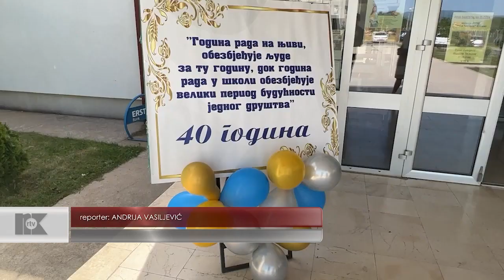OŠ MILIJA NIKČEVIĆ OBILJEŽILA 40 GODINA POSTOJANJA